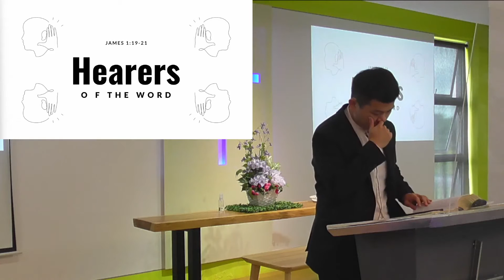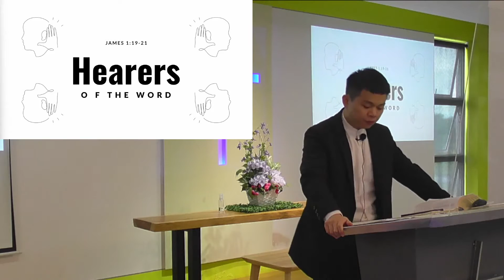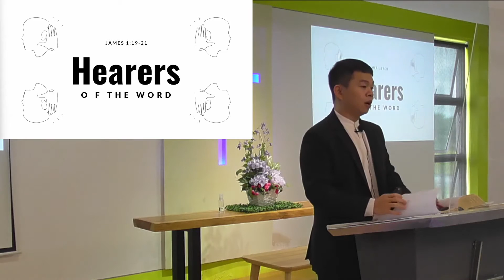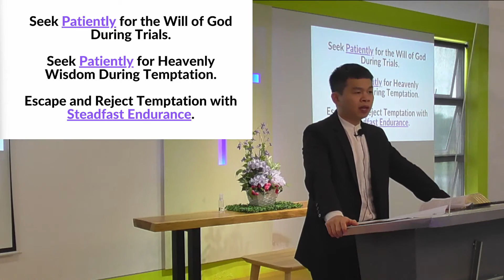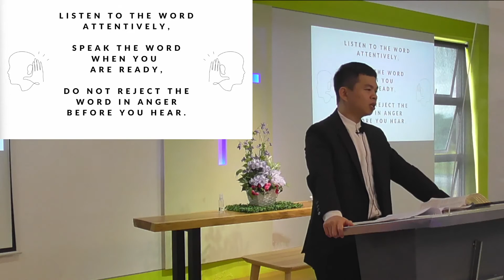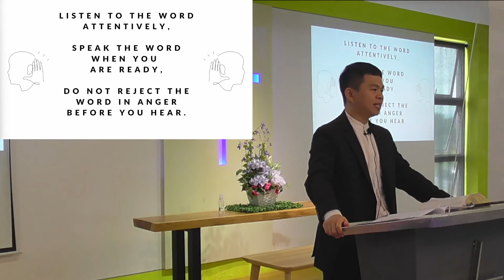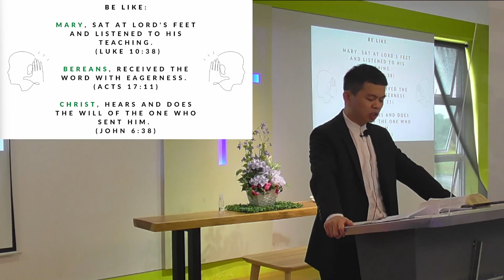Sermon 2022-08-28 - Hearers of The Word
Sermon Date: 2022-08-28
Title: Hearers of The Word
Speaker: Ps Finsen Wong